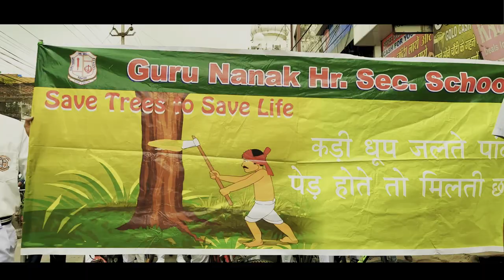Cycle Rally @ Guru Nanak Hr. Sec. School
Video Credit Sarabjeet Singh
गुरु नानक उच्चतर माध्यमिक विद्यालय ,रांची में दो दिवसीय वन महोत्सव का भव्य आयोजन किया गया। महोत्सव के दौरान विद्यार्थियों, शिक्षकों एवं विद्यालय परिवार सदस्यों के मध्य लगभग 300 पौध वितरित किए गए । विद्यालय के प्रत्येक सदस्यों ने उत्साहपूर्वक पौध वितरण में भाग लिया और वृक्षों की रक्षा हेतु शपथ ली। पर्यावरण संरक्षण, वृक्षारोपण, वृक्षों का महत्व, वृक्षों से लाभ ,झारखंड एवं तेलंगना के वृक्षों में समानता आदि विषय की विस्तृत जानकारी दी गई और विद्यार्थियों को जागरूक किया गया। जबकि कक्षा 6 से कक्षा 12वीं तक के विद्यार्थियों ने साइकिल रैली के साथ इस महोत्सव का शुभारंभ किया।